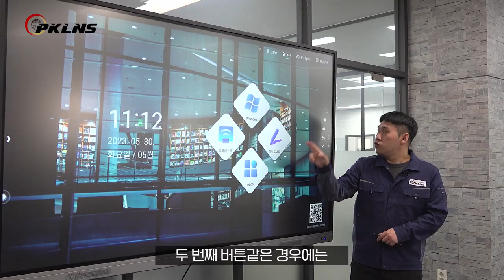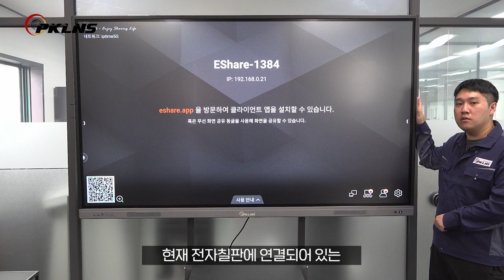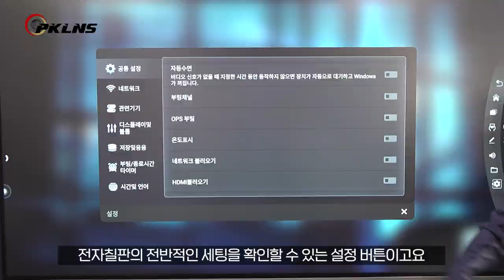06 사이드바 메뉴 설명